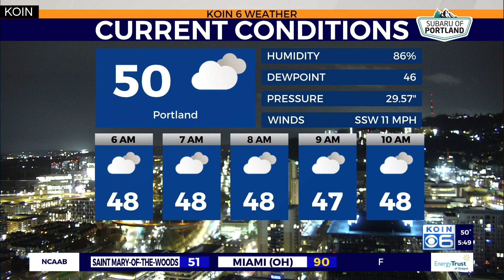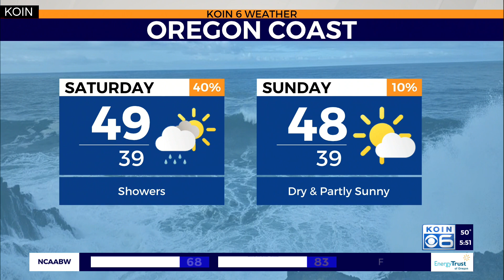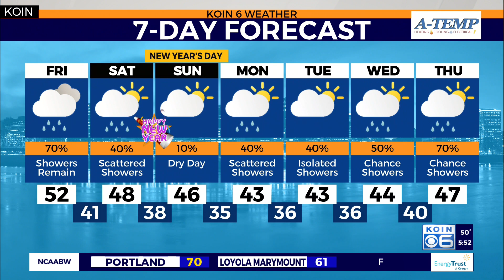Weather forecast: Weekday rain to clear for New Year’s weekend